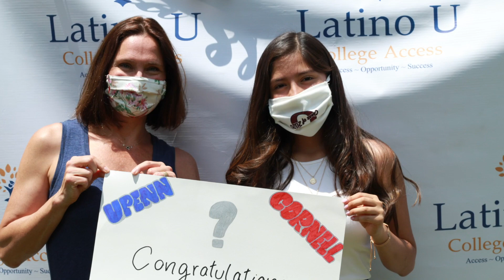Hispanic Heritage Month in Westchester 2021